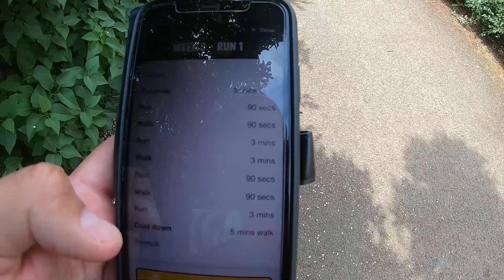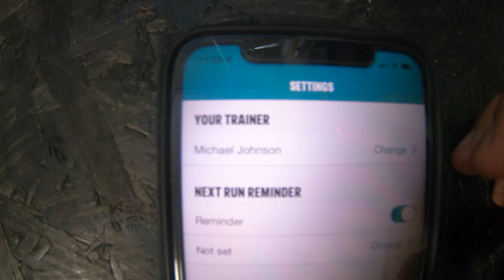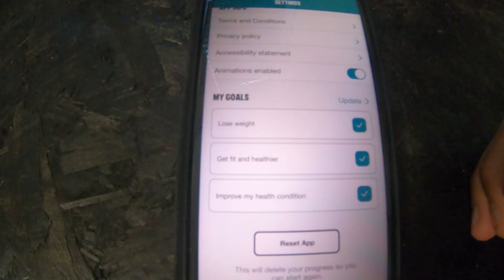Day 3 of 9 Running Challenge ¦ Couch To 5K Challenge ¦ Week 3 Run 1 ¦ Running Pace Is Picking Up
Wazz Ere Ep: 121 Couch To 5K Challenge Day 3    👈

🔔 Weekly uploads.

Join the journey! 👈 Learn More!

⚙️ GEAR ⚙️
Camera Gear:
► GoPro Hero Black 7
► GoPro Hero Silver 7
Running Gear:
- Mens compression leggings
- Nike Air Max Trainers
- Apple Ear Pod Pros
- 3x Running T-Shirts
- Glow Running Bands
- Head sweatband
- 5x Running socks
- FitBit Charge

Covid Protection:
►Face Mask
►Face Mask